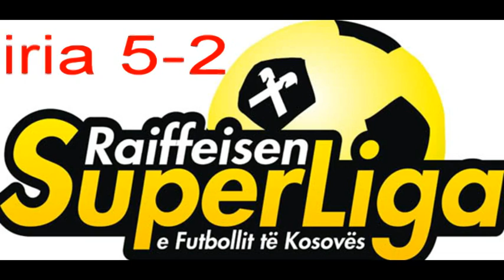RAIFFEISEN SUPERLIGA E KOSOVES NE FUTBOLL 2009 2010 Java e 22-te Besa - Liria 5-2.mpg